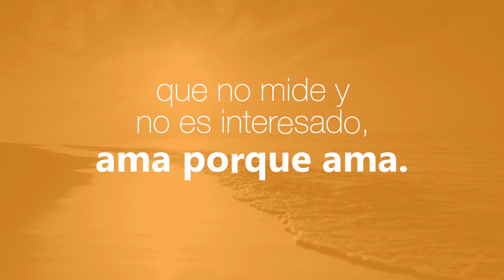Con Jesús en la Mañana (Diciembre 6/ 2016) Tele VID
Dios te busca.
Dios es un Padre Bueno que ama a sus hijos y quiere reunirlos en su casa. Es Buen Pastor capaz de poner en riesgo todas sus ovejas por salvar a aquella que se ha extraviado del redil. La lógica de Dios es la lógica del “amor hasta la locura", que no mide y no es interesado, ama porque ama. Así nada de lo que hagas hará que Dios te ame menos, nunca.